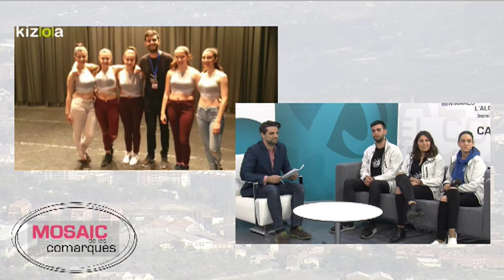Mosaic de les comarques Gabriel Amador